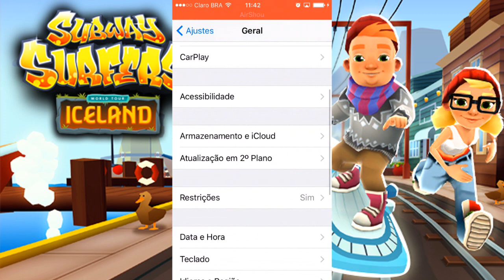Como desbloquear o Jamie - Personagem Raro do Subway Surfers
Mostrando como você pode ter esse personagem raro na sua colação do Subway Surfers.